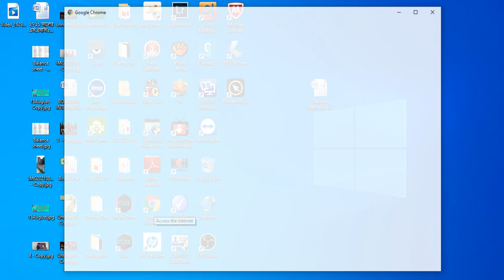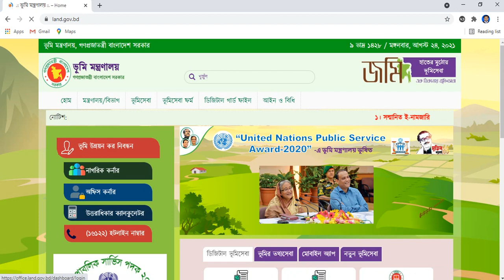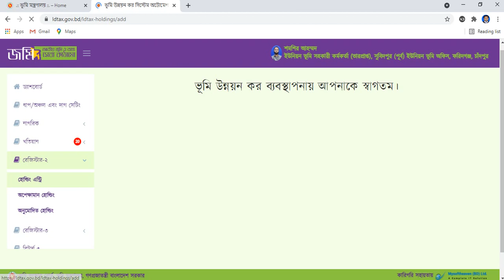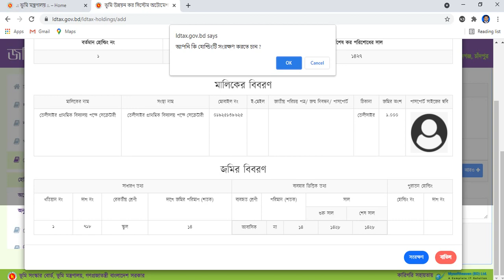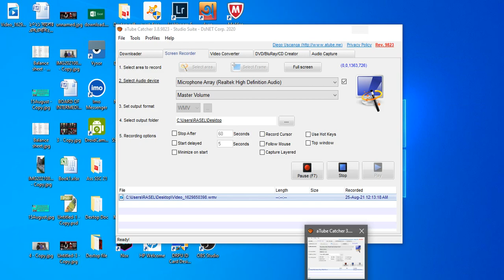কি ভাবে খতিয়ান আপলোড করতে হয় | Khotian Upload | ac land | ভূমি সেবা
ভূমি সেবা । কি ভাবে খতিয়ান আপলোড করতে হয় | Khotian Upload | ac land |